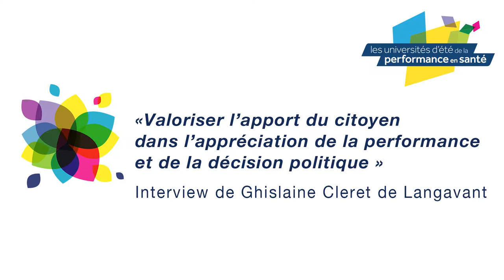Valoriser l'apport du citoyen dans l'appréciation de la performance et de la décision politique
En quoi les usagers et les citoyens peuvent-ils contribuer à la performance du système de santé ?

Interview de Ghislaine CLERET DE LANGAVANT